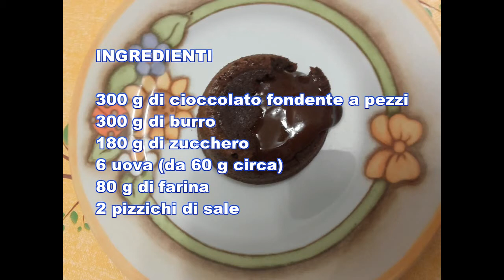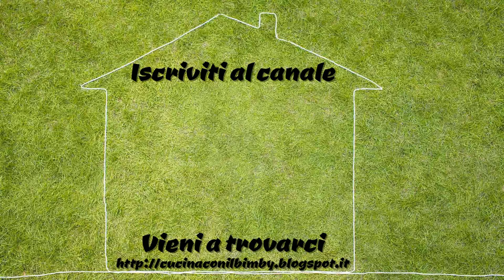Tortini morbidi al cioccolato cuore caldo ricette Bimby Tm6 Tm5 Tm31 Tm21 Thermomix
Una ricetta semplice e veloce.

Non puoi non provare un dolce fantastico e a dir poco cioccolatoso.
Un meraviglioso tortino cuore morbido da cui, alla prima cucchiaiata, fuoriesce un morbido e caldo cioccolato.
BUONISSIMO!

Prova questa ricetta e commenta
Seguimi: